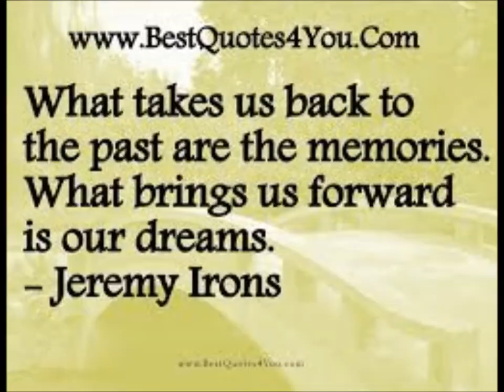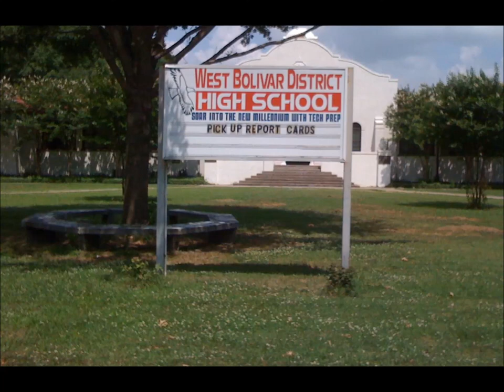West Bolivar High School Rosedale MS